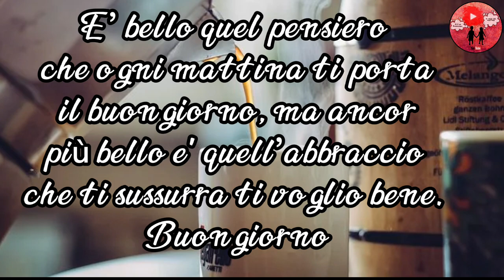Buongiorno e buon sabato ☕💖